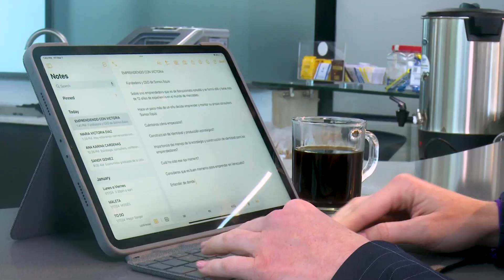Emprendiendo con Victoria 27: María Victoria Díaz / Ingeniero electrónico y CEO de LID.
Victoria Nogueroles, administradora y consultora empresarial, conversa con María Victoria Díaz, Ingeniero electrónico y CEO de LID - Laboratorio de Innovación Digital, empresa dedicada al diseño de soluciones tecnológicas que incluye el uso de inteligencia artificial para mejorar los procesos operativos y de funcionamiento de empresas de distintos ramos a través de la asesoría

La Gran Caracas:
-Red Nacional: Canal 5
-Simple TV: Canal 114
-Inter: Canal 10
-SuperCable: Canal 52
-NetUno: Canal 4